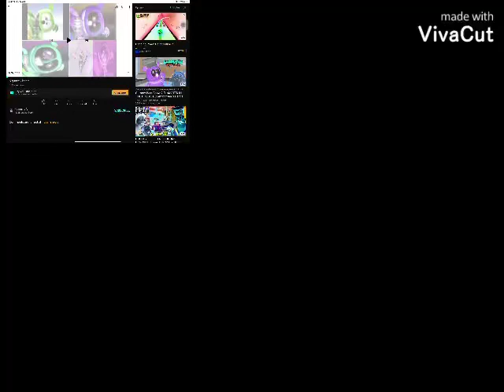A Lot Gummy Bears in Classic Invert 2